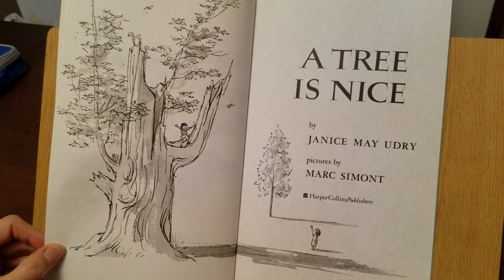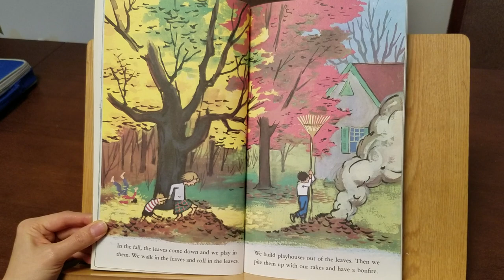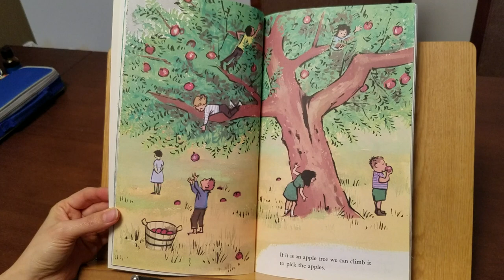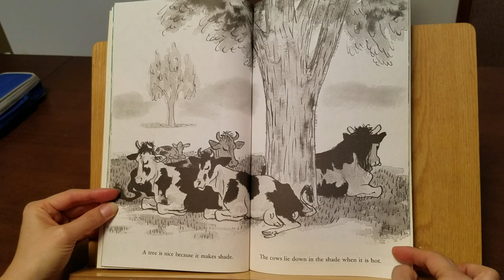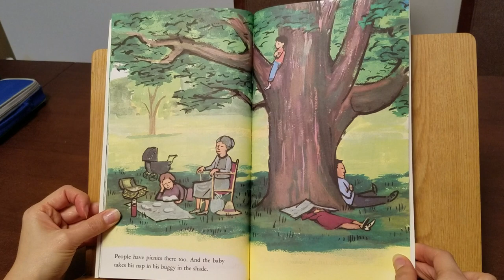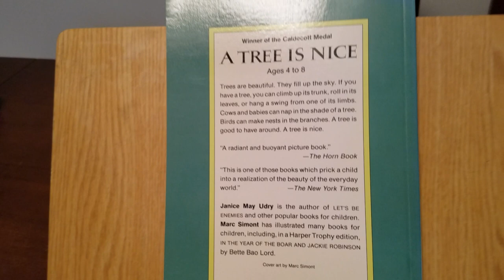[MOMAudioBOOK] 'A tree is nice' by Janice May Udry/Marc Simont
-Janice May Udry 제니스 메이 어드리 지음, Marc Simont 마르크 시몬트 그림.
-Winner of the Caldecott Medal 칼데콧 메달 (1957)
-4-8세 / 32 P
-1956년 3월 초판 발행
- [영어책읽어주는형아/BookQuester 북퀘스터]